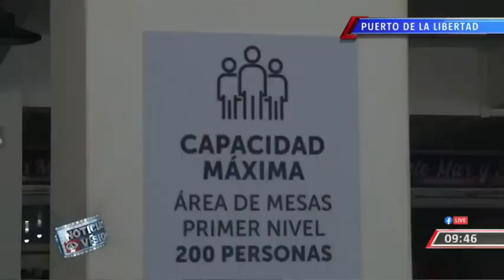Regreso a la normalidad - Puerto de La Libertad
Varios días han pasado desde la reapertura de los lugares turísticos. @DBarillastcs se trasladó a uno de ellos para conocer cómo se está viviendo el ambiente.